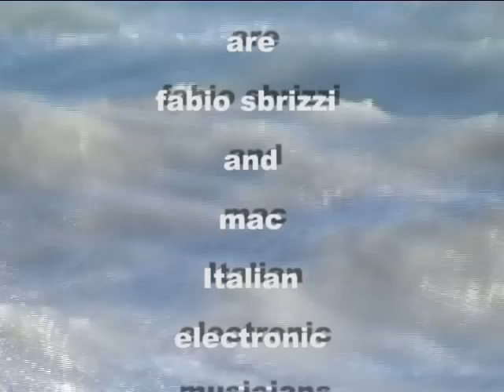FLOATING THOUGHTS by Sbrizzi of BIOnighT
MUSICA COMPOSTA E SUONATA DA SBRIZZI FABIO E MAC